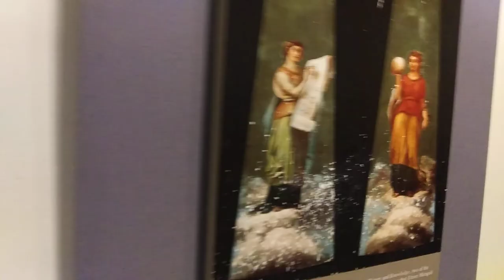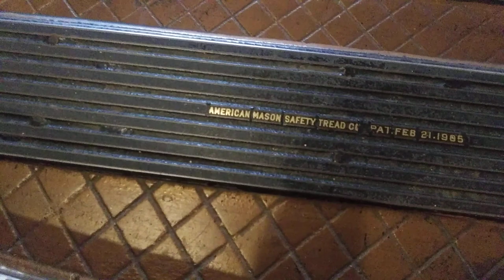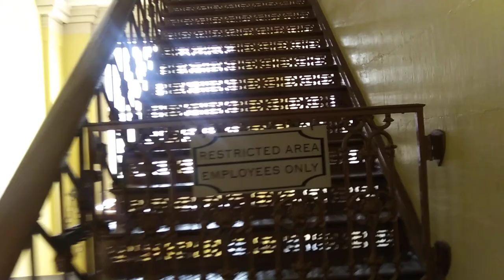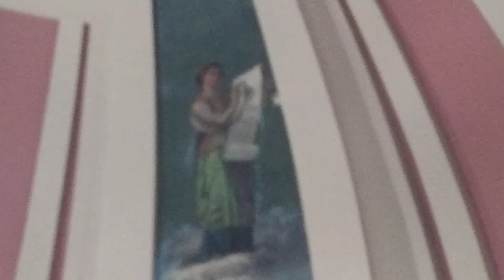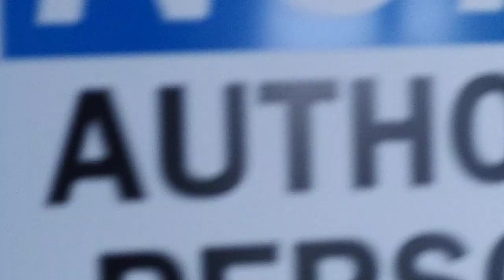giant paintings and huge doors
st louis old court house